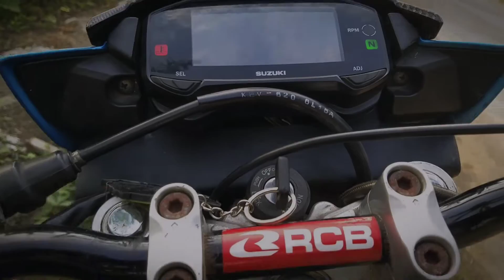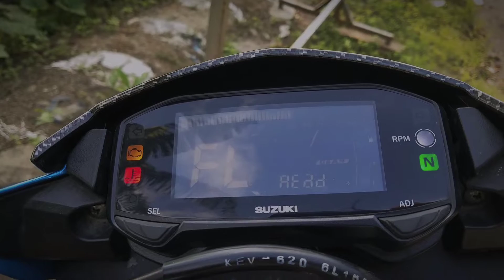modifikasi satria FU roadrace blue relaxa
wah seger bener maszeh warnanya
warna blue relaxa sekilas hampir mirip sama ori tetapi ya tetep beda jauh ya...
sudah warna blue relaxa di kombinasikan dengan warna carbon hitam dan di dukung warna bak mesin hitam dan bertuliska warna biru jadi tambang keker dan gagah tentunya.